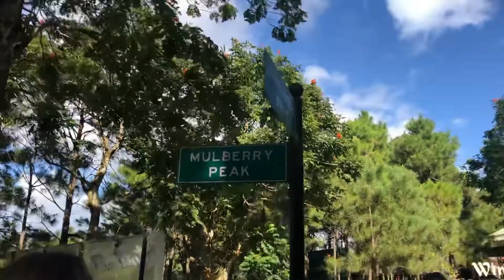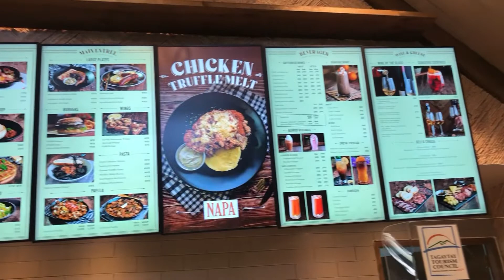EXPLORING TAGAYTAY! (Tower Ground, Picnic Grove, Crosswinds) | Day 5 | Hanna Sabanal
Hi guys! We explored some tourist places while we were Tagaytay and all of them were so beautiful and picturesque! I loved it so much! This series is about me visiting Manila and parts Luzon for the first time! Watch out for more videos as I explore this part of the Philippines. I hope you enjoy! ❤️

xoxo, Han 🤍